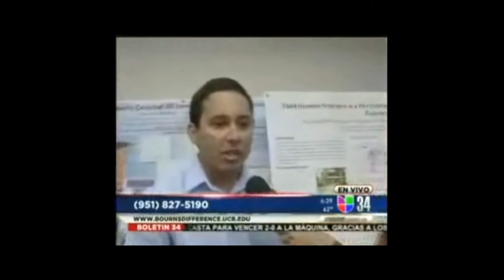First Segment in Which I'm Interviewed. Xorge E. Alanis.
First time I get to talk on TV.